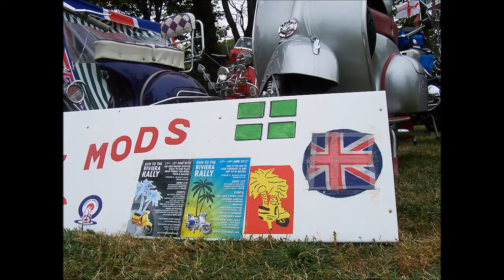Torbay Mods Scooter Club at BMAD Festival Weekend 2011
BMAD (Bikers Make A Difference) organised this event for the 7th year running and all proceeds go to various charities. Torbay Mods arrived early to set up their Gazebo on a pre booked area of grass down on Paignton Sea front. It was the first time the club had done this as previous years we had always parked along the sea front with all the bikers. It was good to see a few faces not seen for a while and thanks go out to everyone for turning up and helping out. The wind was blowing a gale force 10 at times and we struggled to prevent the Gazebo from blowing away although it did break one of the rods! Pictures taken by Paul and Rodge Musselwhite!